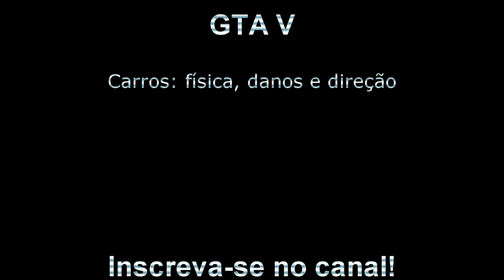Carros: física, danos e direção | GTA V [PT-BR]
Assistam em 1080p VALE A PENA!!!
Fala gurizada! Mais um gameplay (SEM SPOILERS) de GTA V. Uma coisa que o pessoal tem tido muita curiosidade por ai: carros no game! Eu me acho viciado em jogos de corrida, então, me senti apto a comentar... Hoje eu mostro como afinal ficaram os carros no GTA V. A física deles, a dirigibilidade e como estão os danos em acidentes! Mostro e comento. Comparo com o GTA IV! Será que melhorou!? Piorou?

Digam o que vocês querem ver em GTA V... toda e qualquer dica eu analiso com carinho! hehe E se achar legal trago aqui pra galera!

Gostou do vídeo? Então me ajude deixando seu jóinha e favorito! :)

Dúvidas, sugestões e comentários são sempre bem vindos. Respondo o mais rápido o possível!!!